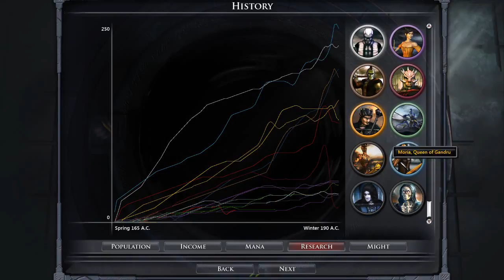Let's Play Legendary Heroes # Part 54 i lost the game